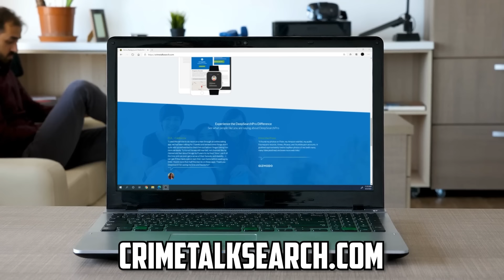Let's Talk Kentucky Sheriff Shawn "Mickey" Stines - Richard Allen Case and MORE! Weekly Reacap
Mailing address:
1490 West 121st Ave., Suite 202